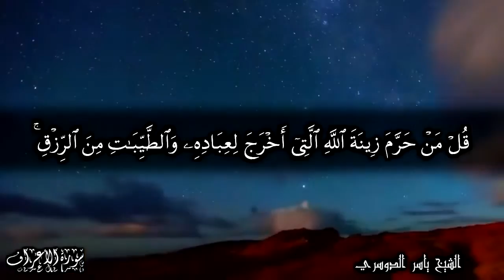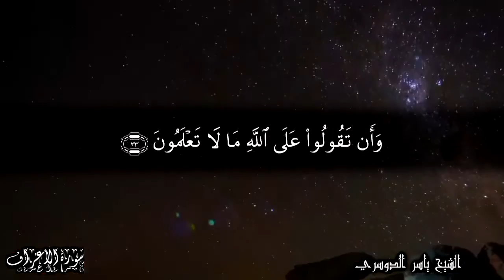يا بني آدم خذوا زينتكم عند كل مسجد وكلوا واشربوا ولا تسرفوا إنه لا يحب المسرفين